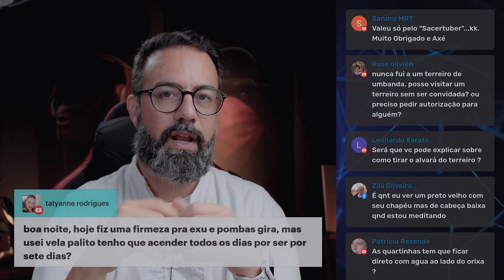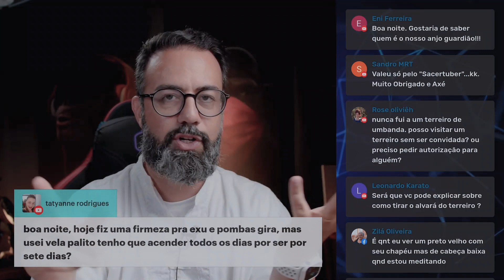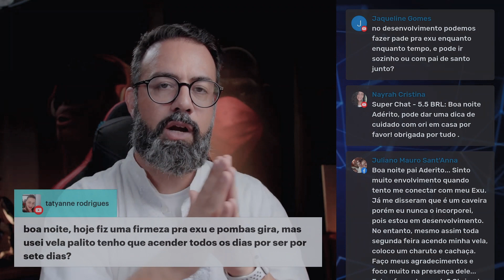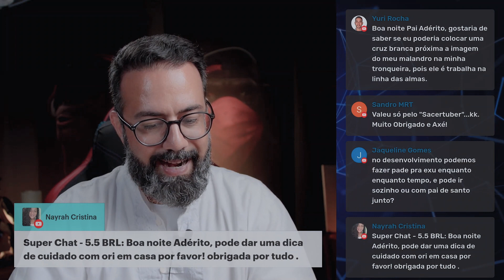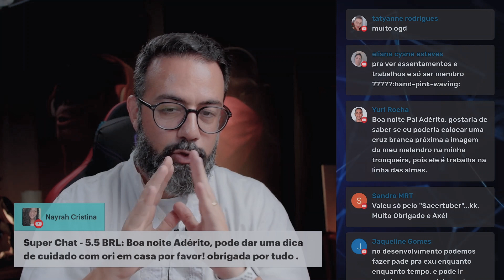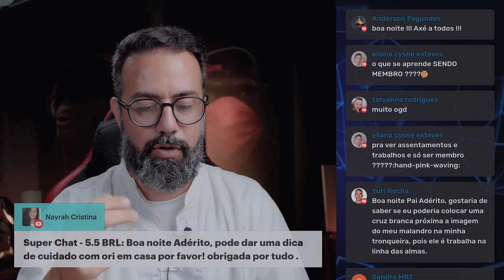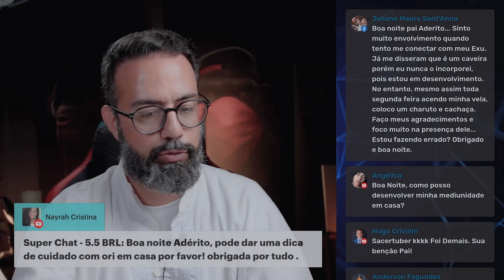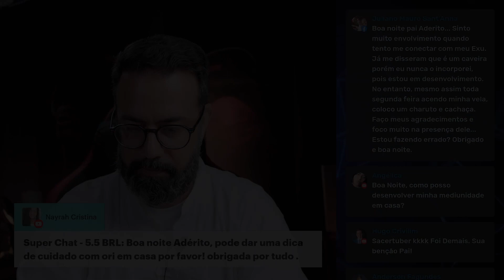Vela para pomba gira